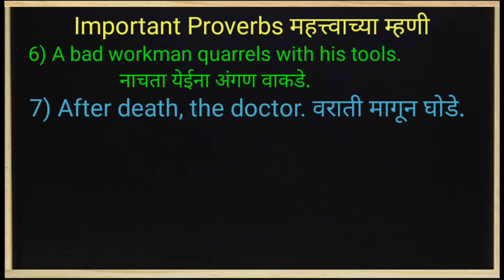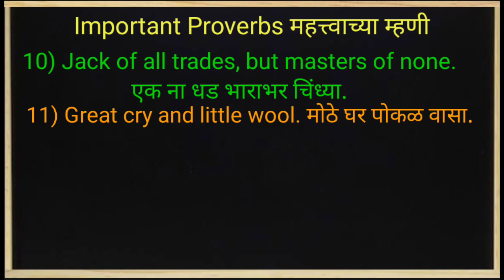Important proverbs महत्त्वाच्या म्हणी (इंग्रजी व मराठी) English and Marathi.